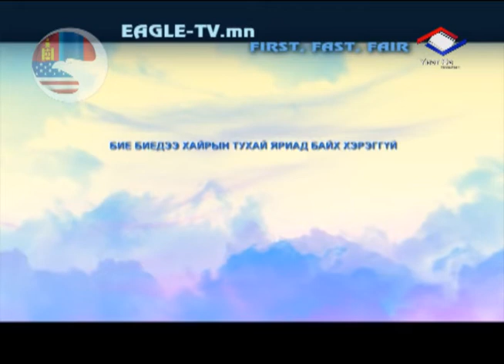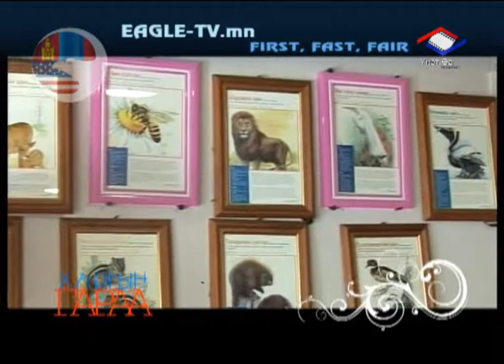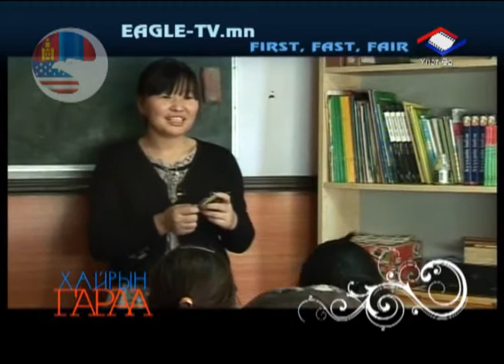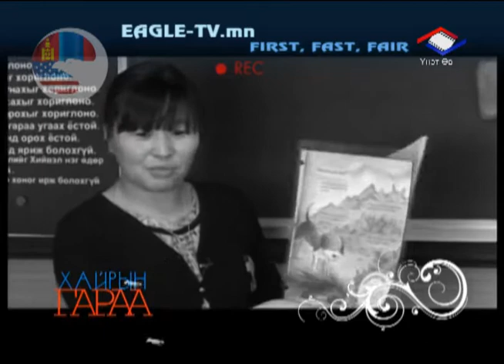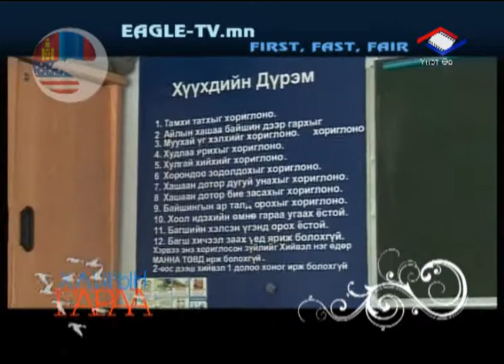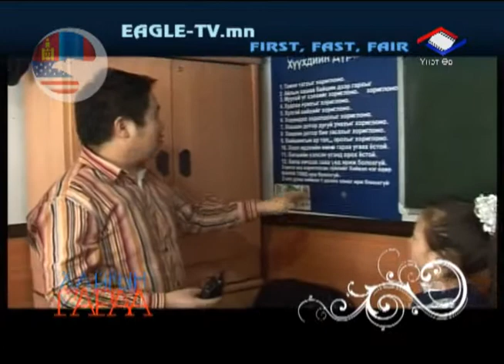Хайрын гараа - 21 - Манна төвд тусласан нь